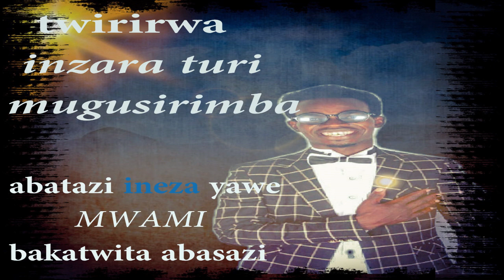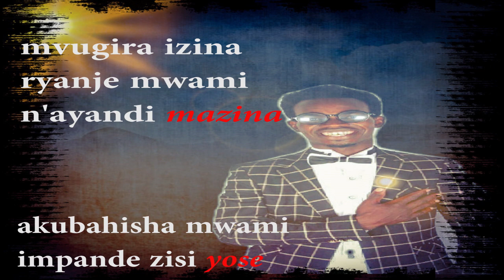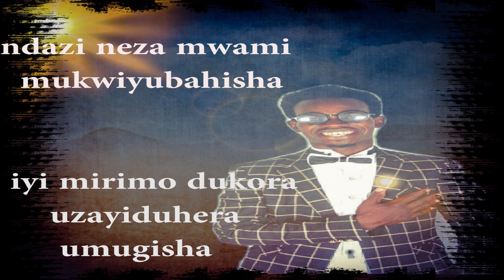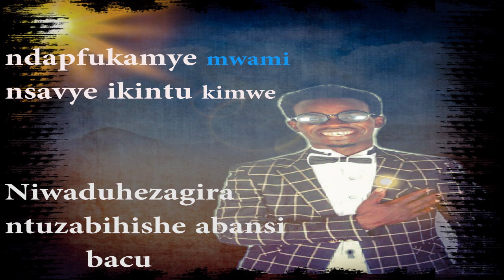BIBEMEZE by ndayishimiye Lambert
messger nziza yagacito kubarokore!!murakoze!